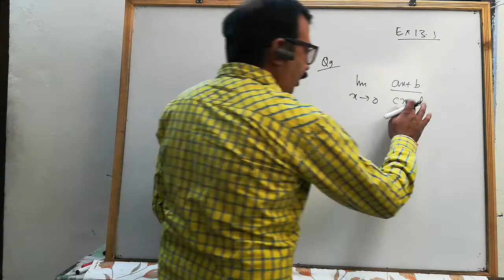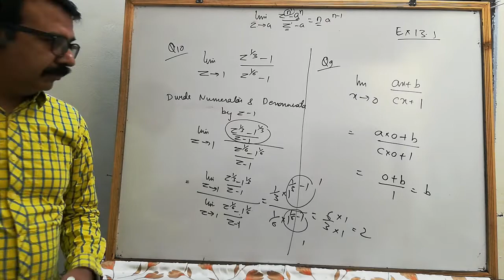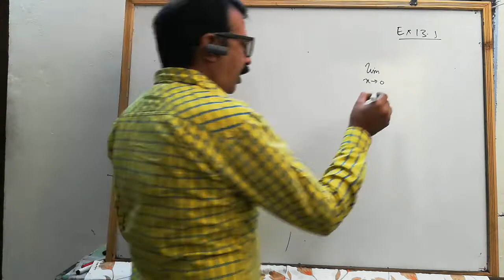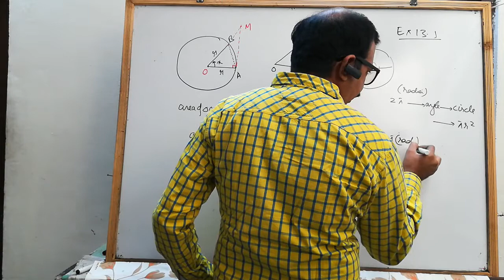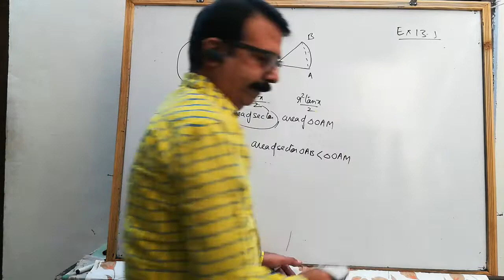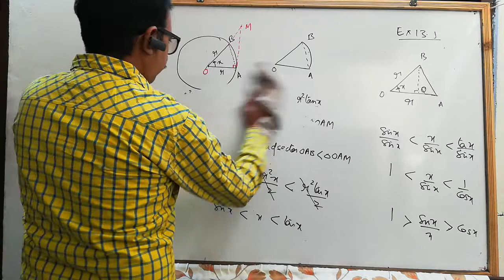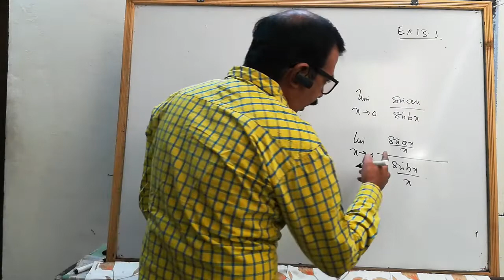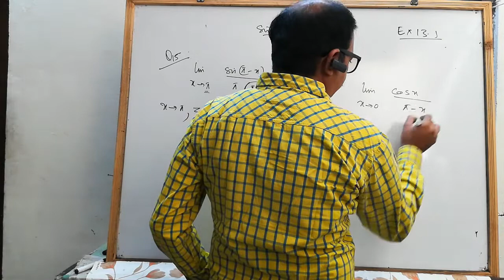Maths 11 | ex 13.1 | q9 to q16 | Limits and derivatives